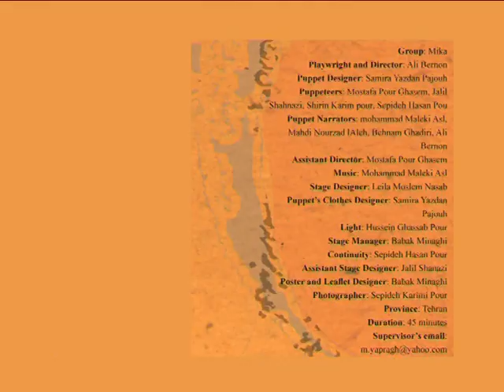fox and wolf tabriz(tulki le gurd)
ali bernoun mika art group